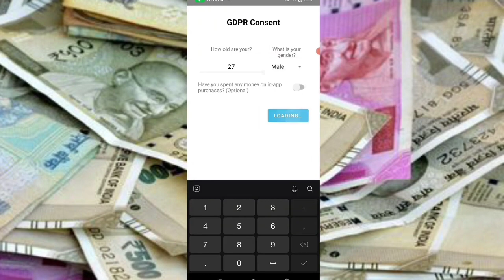Today New Campaign Loot Offer 50₹+50₹+50₹ Instant Paytm Cash || Tasks💰Campaign BUG|| New Paytm app